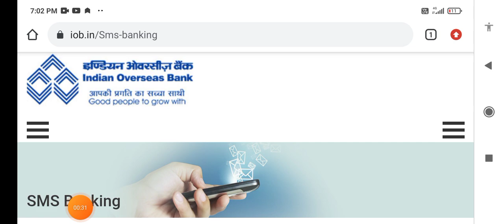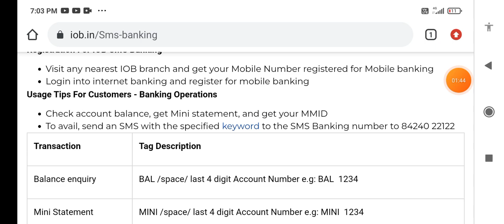how to download indian overseas bank statement, indian overseas bank account statement download,